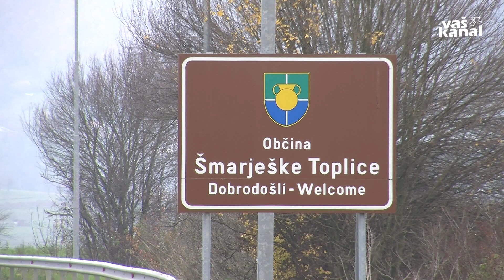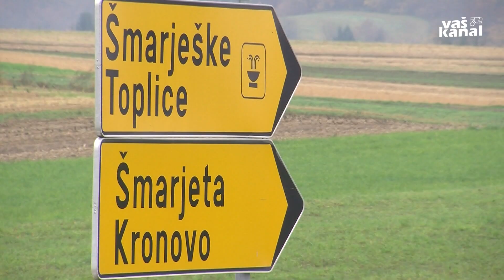Konkretni koraki do poslovne cone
ŠMARJETA - Po podatkih statističnega urada je konec leta 2018 v šmarješki občini delovalo 212 podjetij, ki bistveno pripomorejo k uspešni gospodarski sliki v občini. Ta bo v prihodnje nemara še bistveno boljša, saj se po tem, ko je v minulih letih zaradi sporov glede cene odkupa zemljišč že kazalo, da bo poslovna cona v Dolenjem Kronovem ostala le mrtva črka na papirju, si zdaj sledijo konkretni koraki k njeni uresničitvi.